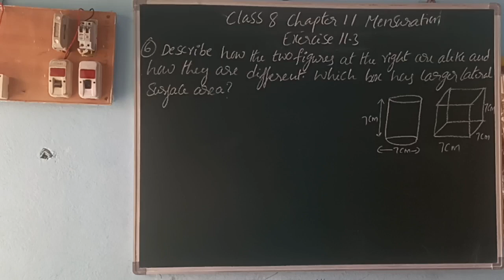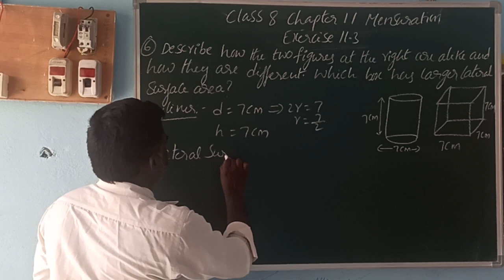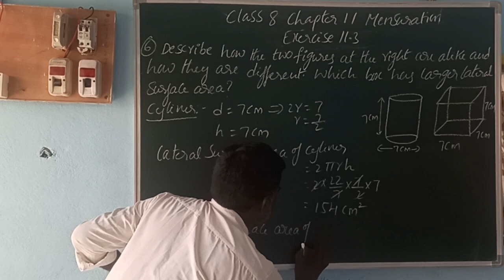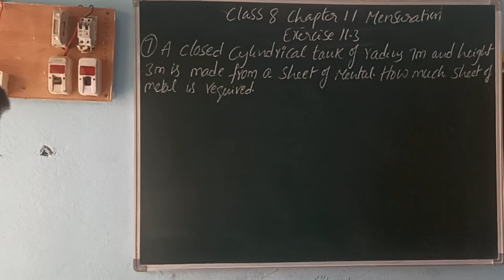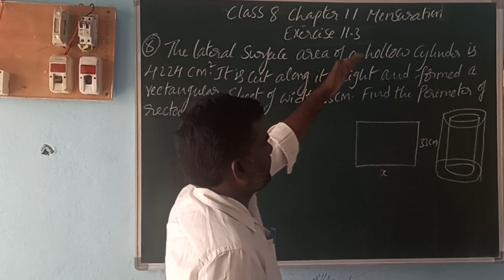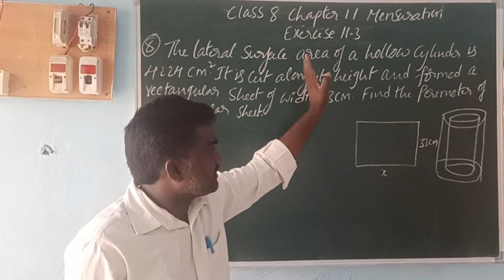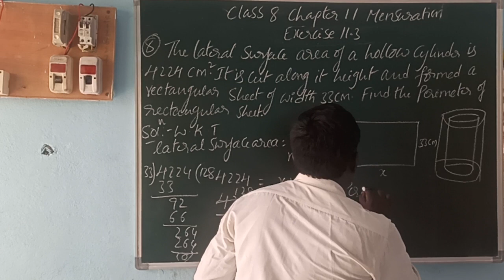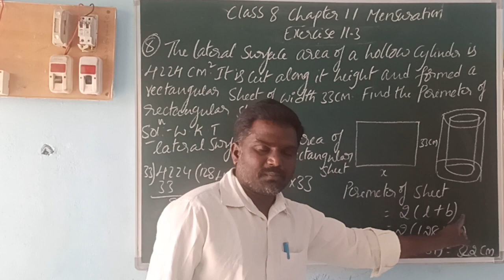8TH CLASS CHAPTER 11 MENSURATION EXERCISE 11.3 PROBLEMS 6,7 AND 8